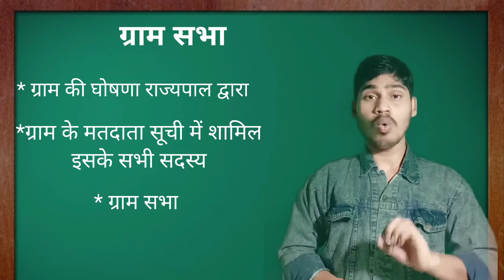छत्तीसगढ़ पंचायत राज व्यवस्था : ग्राम सभा क्या होती है? इसकी विशेषताएँ ? Vinasma Academy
छत्तीसगढ़ की ग्राम सभा
ग्राम सभा के बारे मे